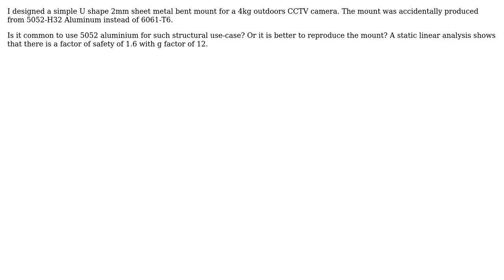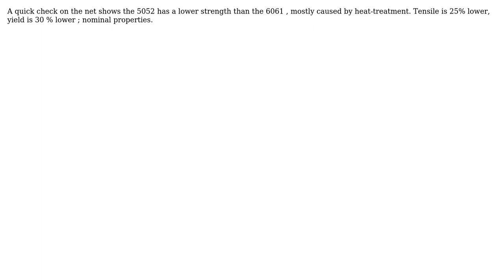Mounting outdoors camera using aluminum 5052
With thanks & praise to God, and with thanks to the many people who have made this project possible! | Content (except music & images) licensed under CC BY-SA | Music | Images & others | With thanks to user Fred user Eli user blacksmith37 and the Stack Exchange Network Trademarks are property of their respective owners. You are responsible for your own actions.